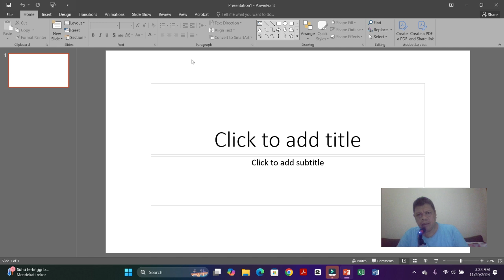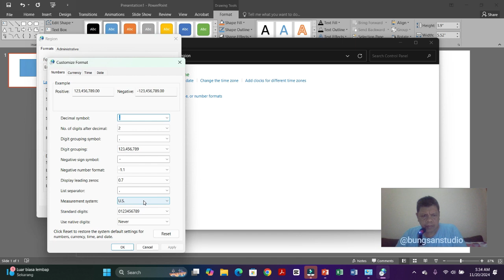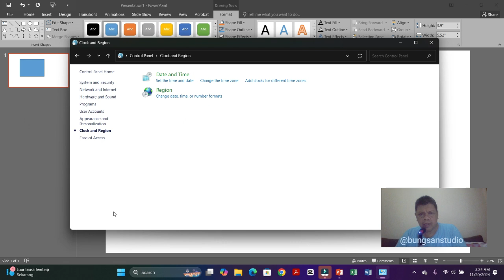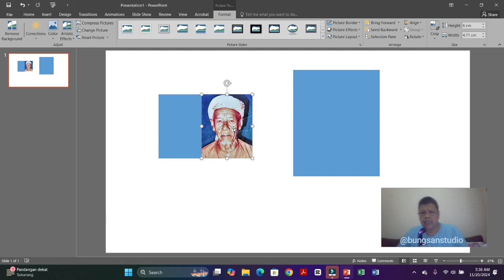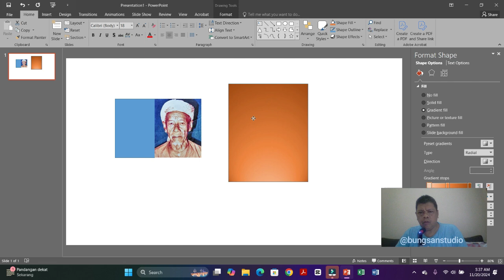MENGUBAH INCHI KE CENTIMETER DI POWERPOINT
Satuan standar ukuran di Powerpoint adalah Inchi
Kadang kita perlu mengubahnya menjadi Cenrimeter
Untuk Mengubahnya caranya mudah sekali
Ketik di Search ketik Control Panel dan ketik Region
Pilih US atau Metric
Selamat mencoba